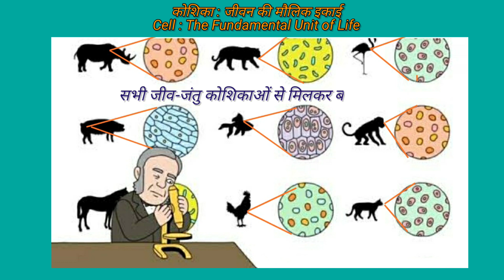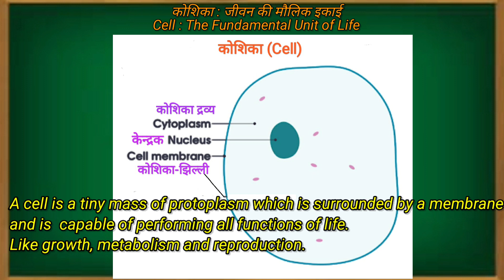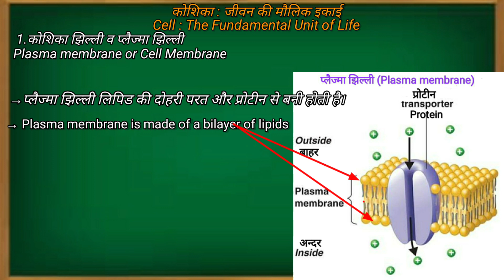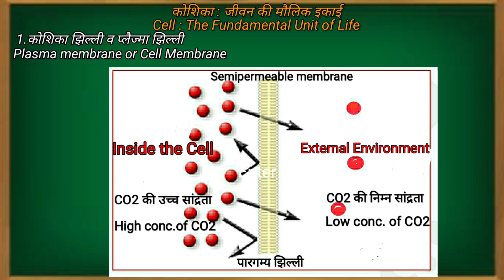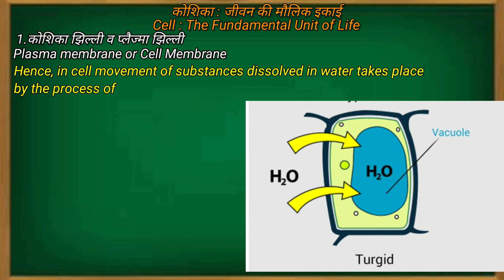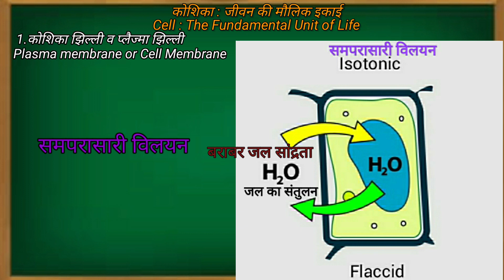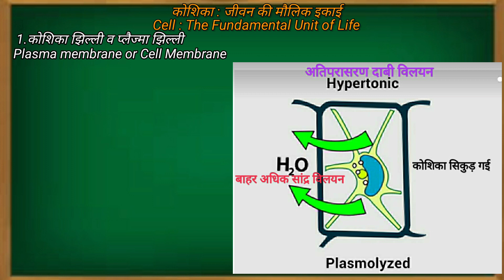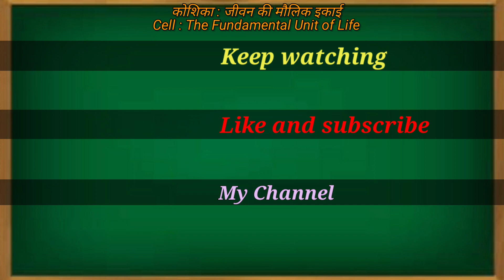Cell: Fundamental Unit of Life (Part-2) कोशिका: जीवन की मौलिक इकाई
Cell Membrane, Diffusion, Osmosis, Functions of plasma membrane.